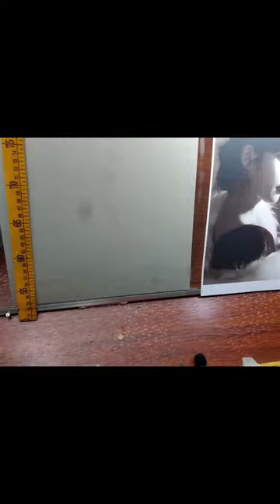D'Best Pencil for Portraits???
@BMDPortraits iu drawn using General's Charcoal Pencil